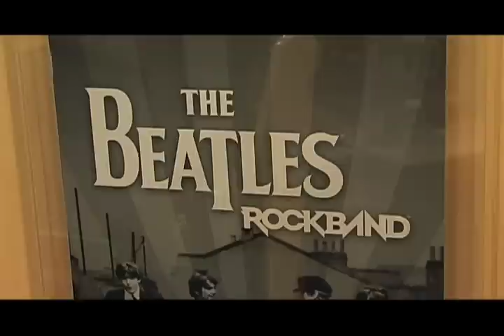Beatles Rock Band review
The Battalion plays Beatles Rock Band to tell Aggies if the new release is a hit or miss.